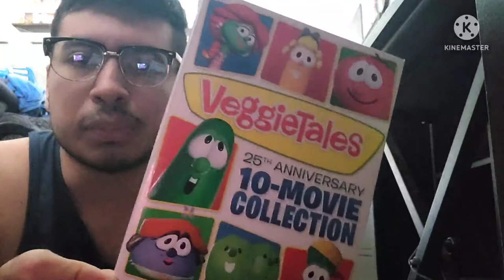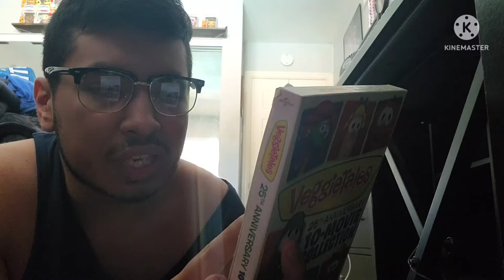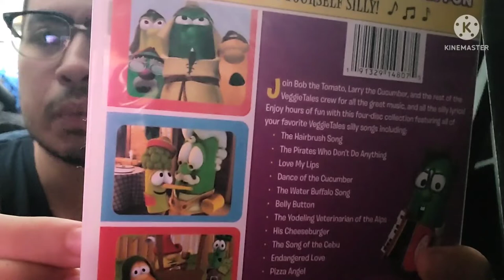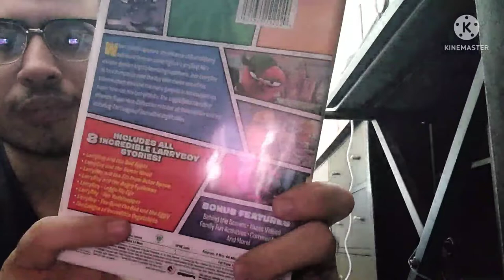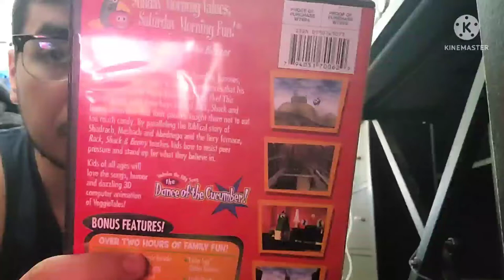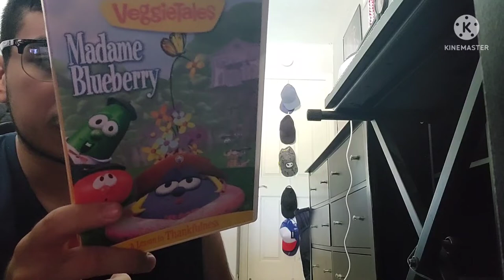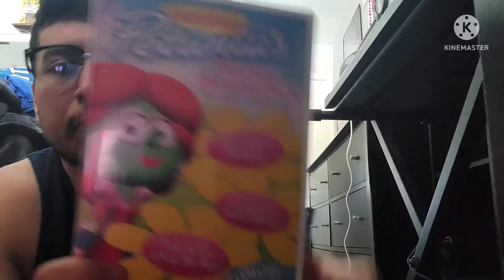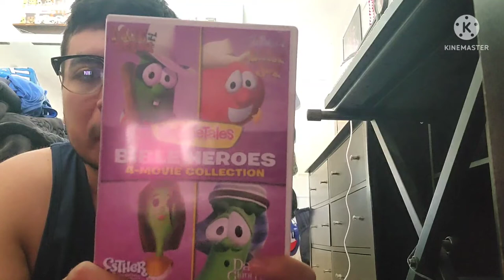Reviewing My VeggieTales DVD Collection